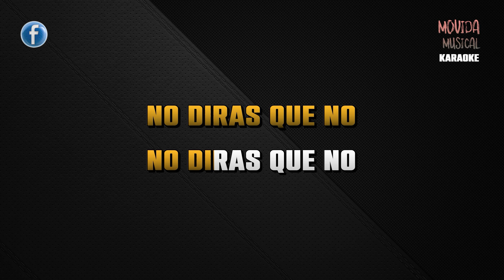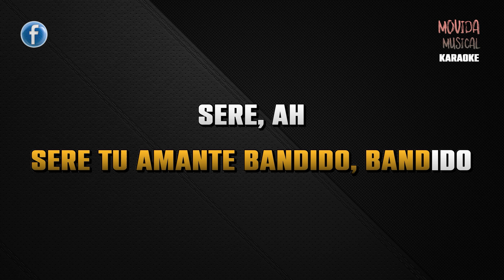Miguel Bose - Amante Bandido - KARAOKE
LOS MEJORES PRODUCTOS PARA AFICIONADOS AL KARAOKE
SHURE SM58-LCE El micrófono de Voz dinámico
Sistema portátil del mezclador del micrófono del karaoke
Xiaomi REDMI Note 10 5G, 4 128, Azul
UTILIZA AMAZON PRIME GRATIS 30 DIAS